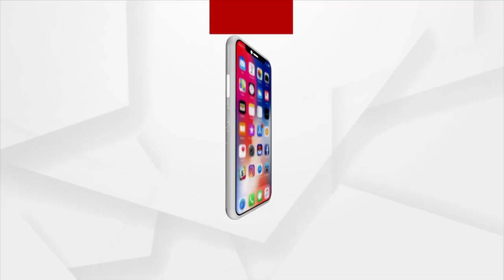Jual Oram: People Also Vote To Defeat Candidates